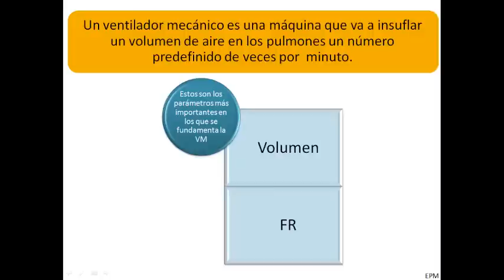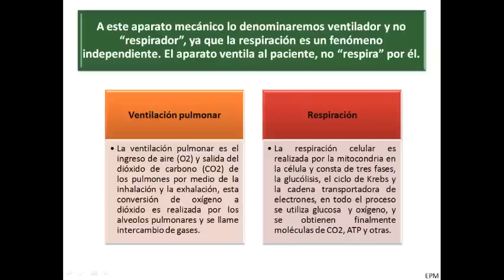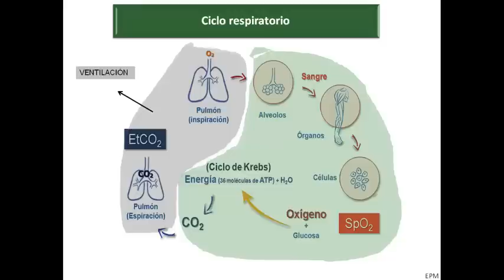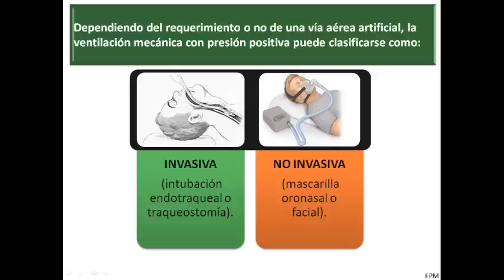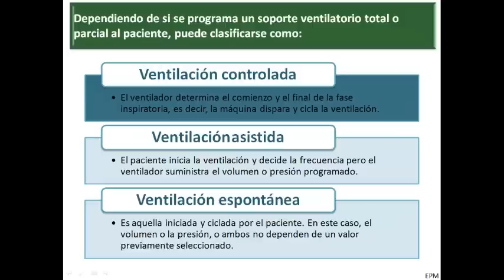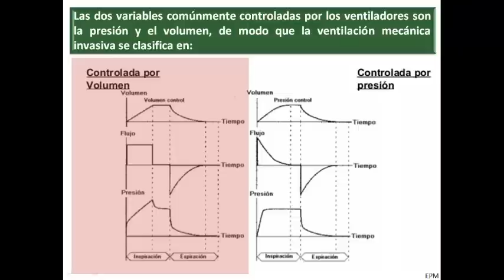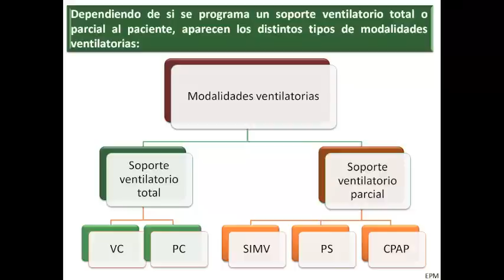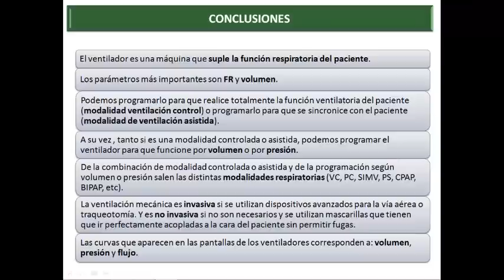🔝 VENTILACIÓN MECÁNICA [1] ~ Conceptos básicos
🔴Explicación de los conceptos básicos de ventilación mecánica y modalidades🔴
📌Visita mi web para más contenido sobre Urgencias y Emergencias donde encontrarás vídeos, libros, guías, manuales, podcast, etc...